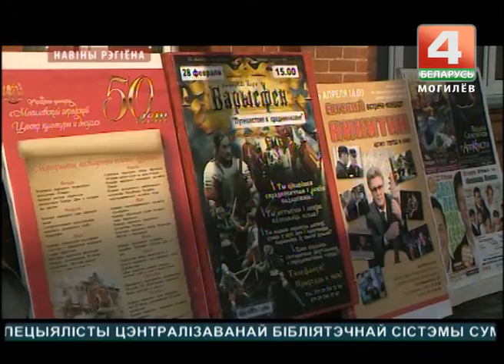Концерты в Могилеве